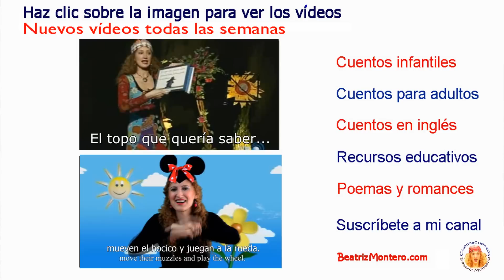En el arca de Noé - Rimas y retahílas infantiles - Con subtítulos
Canciones, rimas y retahílas infantiles para disfrutar en familia y en la escuela. Subtitulado inglés y español. English and Spanish Subtitles. Recursos educativos. Para echar suertes y escoger jugadores. Como en todos los casos de textos recogidos de la tradición oral, existen variantes geográficas, históricas y familiares que son tan válidas como la versión aquí recogida.
Todos los lunes y jueves nuevos vídeos.

"En el arca de Noé
caben todos, caben todos.
caben todos menos tú.
todos caben, todos caben.
todos caben y tú también."

Bienvenidos al Canal de Cuentacuentos Beatriz Montero. Canal de vídeos de promoción y animación a la lectura y apoyo a la enseñanza. Recomendado para padres y docentes. Cuentos infantiles, poemas, rimas, recursos educativos y canciones infantiles para aprender y jugar con bebés, niños y niñas. Kids stories. Cuentacuentos también para adultos.

Beatriz Montero is a writer and storyteller from Spain. She is a coordinator and founder of the International Storytelling Network. She has given workshops in important institutions for teachers, and storytellers in London, Singapore, Holland, India, Malaysia, Thailand, Argentina, Mexico, Costa Rica, Uruguay, Venezuela, Dominican Republic, Brazil, Morocco, and Spain.

Grabado en los estudios S/Z de Tenerife, España, en julio de 2014.